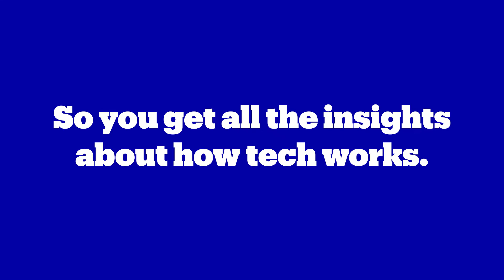Want to know what and how tech works @ bol?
In these videos, our very own tech professionals give answers (without a script) to the questions on the cards. They’ll talk about different topics like the community, the tech stack, relocation and more. All topics that revolve around tech at bol. This way, you can find out if bol is a place where you would like to work! Are you missing a question?